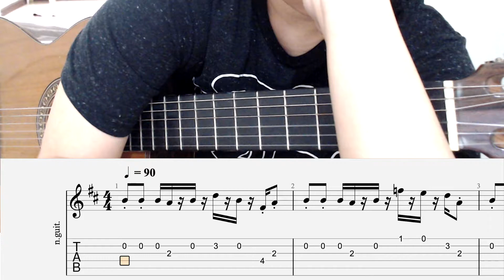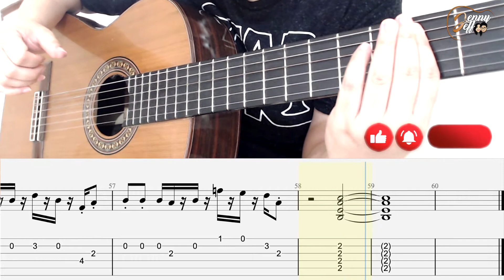GUITAR TABS! Giorno's Theme (JJBA) - Guitar 1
Requested by Max D.

Purposely slowed down the whole thing and more on the triplet part for Max.